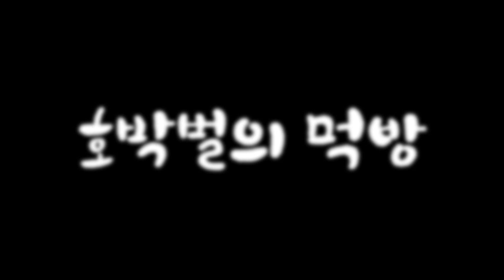호박벌의 최애음식을 찾아보자!! feat.핫소스, 설탕물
호박벌의 최애간식을  찿아보았습니다